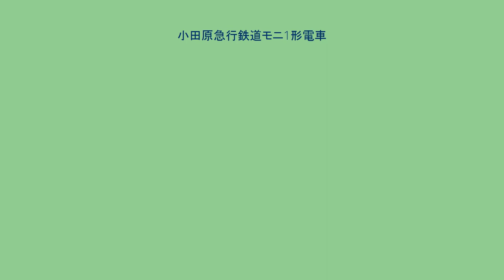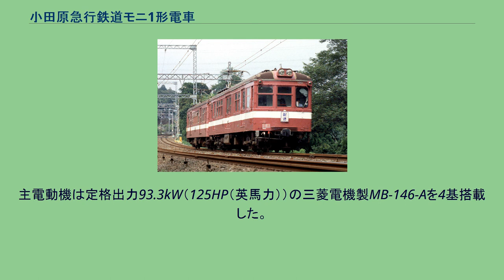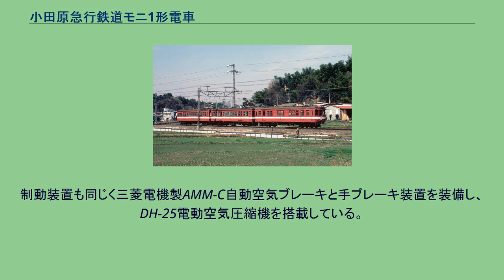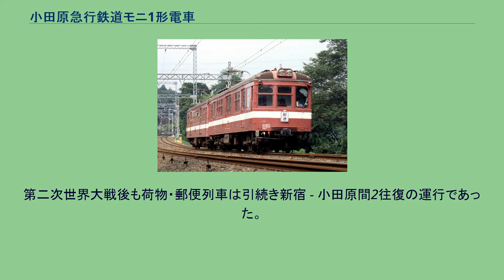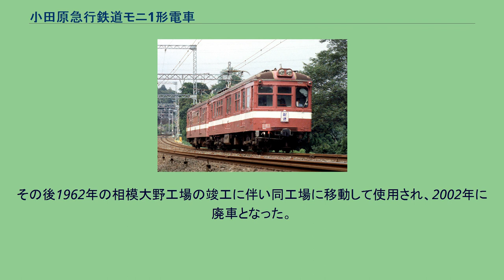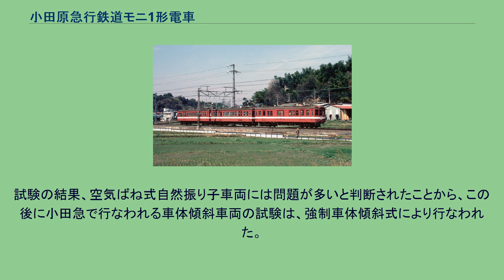小田原急行鉄道モニ1形電車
小田原急行鉄道モニ1形電車（おだわらきゅうこうてつどうモニ1がたでんしゃ）は、かつて小田原急行鉄道（当時）・東京急行電鉄（大東急）・小田急電鉄で使用されていた荷物電車である。
本項では、以下単に「小田急」と表記した場合は小田原急行鉄道および小田急電鉄をさすものとする。
1927年11月に荷物輸送用の車両として、日本車輌製造で4両が製造された。
4月1日の小田原急行鉄道（当時）の開業後の同年11月に電動有蓋貨車1形1-4として製造され、手荷物・小荷物輸送以外に、電気機関車の代用としても使用された。
1933年5月21日の称号改正により、モニ1形モニ1-4となり、1939年にモニ3・4の2両が郵便室を設置して電動貨車から郵便荷物電動車モユニ1形モユニ1・2となり、残るモニ1形モニ1・2の2両は使用頻度が少なかったために1941年に廃車となった。
モユニ1・2はその後1942年に東京急行電鉄に合併した際に東急デユニ1000形デニ1001・1002に形式変更・改番され、その後1948年に小田急電鉄として分離独立した際にも形式・番号はそのままであった。
本形式は全長13m級の車両で、もともとの荷物室を荷物室と郵便室に分離したため荷物室が狭く、輸送量増大に伴い2両編成での運転が常態化したことから、1960年に更新修繕に合わせて車体を交換して大型化を図った。
1971年には郵便輸送が廃止されたため郵便室を荷物室に変更してデニ1000形1001・1002に形式変更し、1976年に1両が廃車されたが、残った1両は1984年の荷物輸送全廃まで使用された。
車体長は12192mm（40ft）、幅2590mm（8ft 6in）、両運転台の半鋼製車体で、側面中央に幅1830mm（6ft）の両開きの手動の荷物室扉を、前後車端部に乗務員室扉を、乗務員室扉と荷物室扉間に幅960mmの明取り窓を各1箇所配置しており、同時期に導入された近距離用の1形および長距離用の101形と基本形状や窓高さ、正面の形態などは同一であったが、車体幅が25mm狭く、車体長は1形より2032mm（6ft 8in）、101形より3048mm（10ft）短く、床面高は101形と同一で1形より39mm高くなっている。
車体塗装は旅客車は茶色であったが、本形式は青色であった。
正面は丸みを帯びた非貫通で、側面窓と同じ幅735mm、高さ810mmの窓を3枚配置したものとなっており、これは1・101形と同様のスタイルであった。
また、前後の連結器は1形や101-151形と同種のシャロン式自動連結器であったが、貨車牽引を考慮して解放てこが上作用式となっていた。
屋根上の前後2箇所には集電装置台があり、このうち新宿側の集電装置台には三菱電機製S-514-Aパンタグラフが装備された。
集電装置台の間と車端部にはガーランド式ベンチレーターが2列に配置され、その間には歩み板が設置されていたほか、車体上部に雨樋は設置されていなかった。
車内は新宿方から運転室、車体長が短いために床下に装備できない主制御器などの機器を収納するための機器室、荷物室、運転室の配置で、それぞれ長さ852mm、3085mm、7343mm、852mm、荷物室の荷重は15ロングトンとなっていた。
運転室は荷物室・機械室とは仕切り壁で区分され、運転台は運転室内中央に設置されており、当初より乗務員室の両側に乗務員扉が設置されていたが、乗務員室扉は一般的な蝶番による内開扉ではなく車体中央側引込まれる引戸であった。
主要機器は101-151形と同一のものを搭載しており、1形や後の201形とも共通のものが多く使用されている。
主電動機は定格出力93.3kW（125HP（英馬力））の三菱電機製MB-146-Aを4基搭載した。
本形式は旅客列車と併結しての運行ではなく本形式単独での運行を想定しており、駆動装置の歯数比は62:21=2.95で、101形の2.46と1形の3.55の中間の設定として定格牽引力は101-151形の25.5kN、1形の21.4kNより高い30.7kNに、定格速度は101-151形の52.5km/hと1形の40.0km/hの中間の44.2km/hに設定された。
制御装置は三菱電機がウェスティングハウス・エレクトリックとの技術提携によって導入した電空単位スイッチ式の間接非自動制御装置であるHL形制御方式であり、制御段数は直列5段、並列4段で弱界磁段はなかった。
制動装置も同...